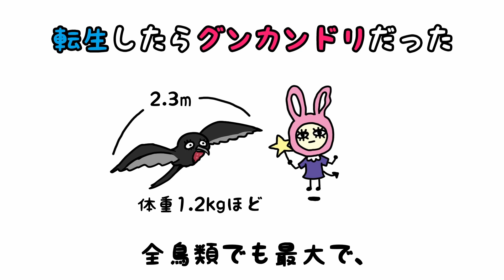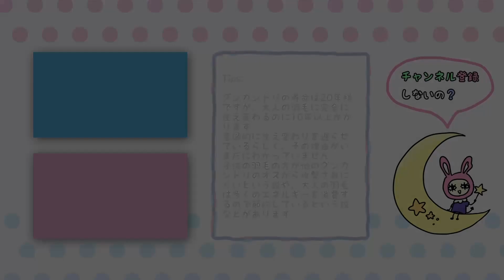転生したらグンカンドリだった【アニメ】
他の鳥の餌を奪うことから、パイレーツオブカリビアンの悪名を持つ、グンカンドリに転生させちゃいました。
グンカンドリは"ハウディ(絵描き)(￣▽￣)"さん、"ピカチュウかわいい"、
人生終了アイデアは”Rei2943”さんのリクエストです。
今後もコメントからのアイデア募集しています。

フォント：「ＫＦひま字」KF STUDIO様
を使わせてもらいました。